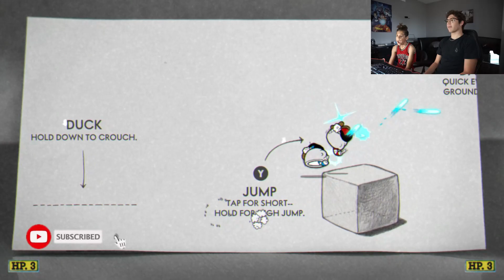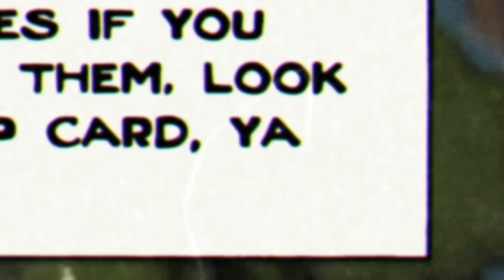CUPHEAD IS PERFECT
Hope you all enjoyed this episode of Cuphead with Maceo! Scrap Mechanic will return at some point in the near future.

Probably